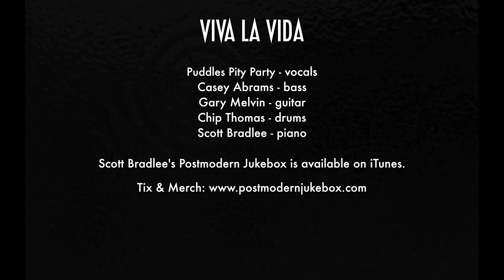Viva La Vida (from Super Bowl 50) - Sad Clown Style Coldplay Cover ft. Puddles Pity Party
Two years ago on Halloween, a very tall, golden-voiced sad clown named Puddles made his video debut with PMJ; since then, he's become a pop culture phenomenon, touring the world and contemplating the human experience.  Here he is, returning to where it all began to reflect on this journey with a cover of Coldplay's "Viva La Vida."

Follow The Musicians:
Puddles - vocals

Gary Melvin - guitar